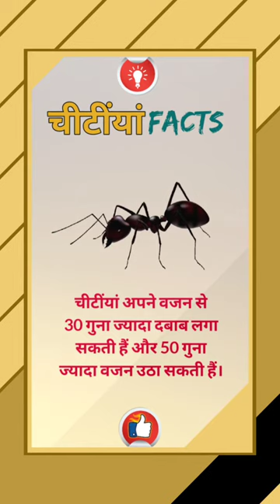#3 - चीटींयां के बारे में रोचक तथ्य | Interesting facts about Ants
Hello Friends/Guys Welcome To Lore Shorts
Video Covered - चीटींयां के बारे में रोचक तथ्य | Interesting facts about Ants.

✓ Sonu » From - Uttar Pradesh India

✓ Image & Video from Pexels.com